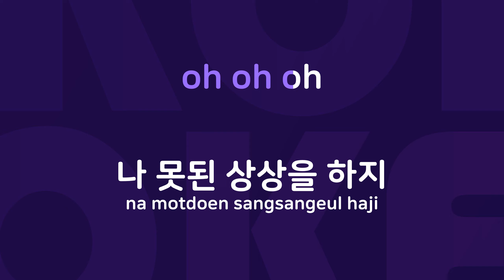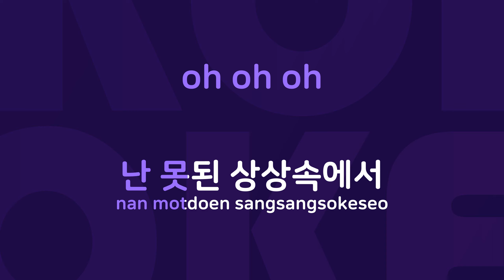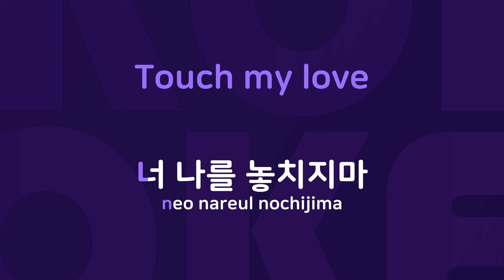Hold Me Now : Originally Performed By 소찬휘 Karaoke Verison